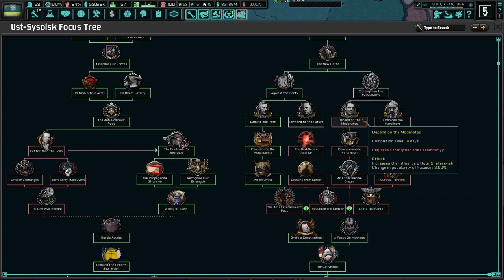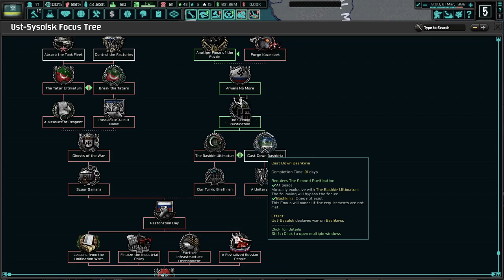Who Shall Be The Leader Of Western Russia? Hoi4 TNO: Last Days Of Europe, Komi (Taboritsky) #6